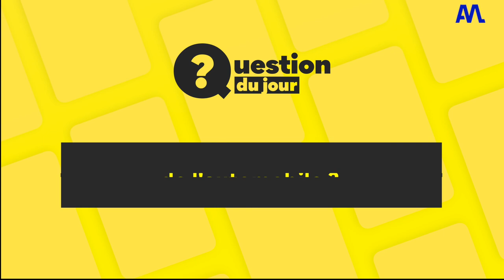A quoi ressemble le MOTEUR d'une voiture après... 500.000 KILOMETRES ? - Automoto Express #114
A quoi ressemble le moteur d'une voiture après 500 000 kilomètres, le bruit du V12 de la future Gordon Murray, Vettel et Stroll se muent en James Bond :